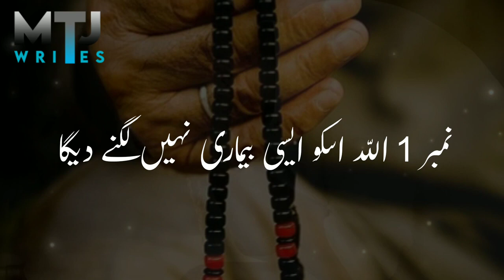💫 jummah best what's up status ¦¦ jummah Ki Fazilat ¦¦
❣️ Assalamualikum